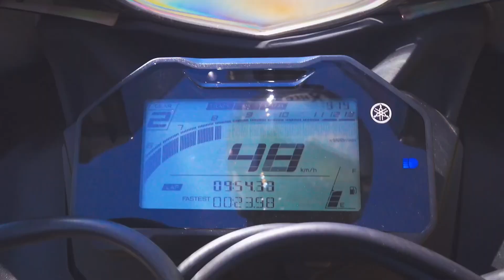Upcoming Yamaha Bikes in 2023🔥|| Yamaha MT-03, MT-07 , R3 & R7 Revealed 💥Price , Launch Date ??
Hello Guy's,
                Sab se Pehle to aap sabhi ka humare ish YouTube Channel RV AUTOMOBILE me swagat hai. Main ish video me Upcoming Yamaha Bikes in 2023 || Yamaha MT-03, MT-07 , R3 & R7 Revealed  Price , Launch Date ?? All details here To please aap log ye video pura last tak dhek ye ga Aur agar Aap ko ishi trah Bike or Scooter se related information chaiye to aap hamare ish Channel RV AUTOMOBILE ko Subscribe v kar ke rakh ligiye.

3.5mm to Type C cables
Bike flag

About this video:
Video Credit  :-
Image Credit :-